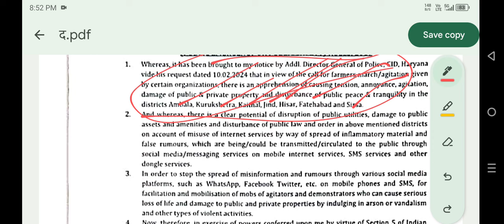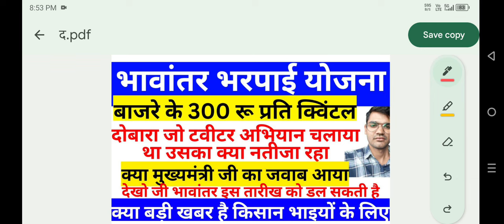भावांतर भरपाई के लिए जो ट्विटर अभियान चलाया था उसका क्या रहा, भावांतर भरपाई योजना, बाजरे के 300 रू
भावांतर भरपाई के लिए जो ट्विटर अभियान चलाया था उसका क्या रहा, भावांतर भरपाई योजना, बाजरे के 300 रूभावांतर भरपाई के लिए जो ट्विटर अभियान चलाया था उसका क्या रहा, भावांतर भरपाई योजना, बाजरे के 300 रू

72 घंटे में खरीफ 2022 का बीमा जारी,चंडीगढ़ से फसल बीमा धमाका,kapas, bajre ka Bima kab milega 2023
चंडीगढ़ से फसल बीमा धमाका,kapas, bajre ka Bima kab milega 2023, PMFBY ka rejected Bima kab milega
खरीफ2022बीमा जारी,kapas, bajre ka Bima kab milega 2023, sarson ka muaawja kab milega2023
kharif 2022 ka Bima kab milega | kapas, bajre ka Bima kab milega 2023 | kharif2022ka Bima kab aayega
खरीफ 2022 का बीमा कब आएगा | कपास का बीमा कब मिलेगा |किसानों के खाते में 50000₹ आने शुरू |बजाजAllianz

Your Quaris-
किसानोंकेखातेमें50000₹आनेशुरू